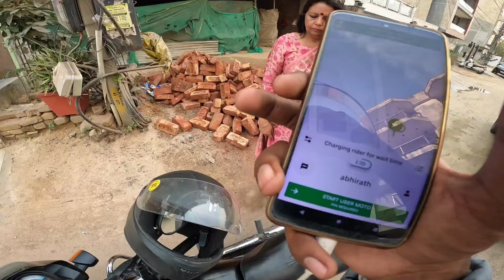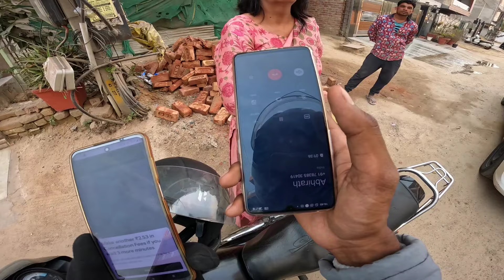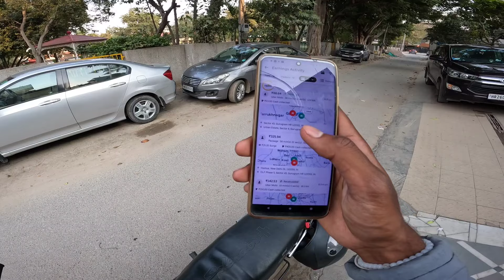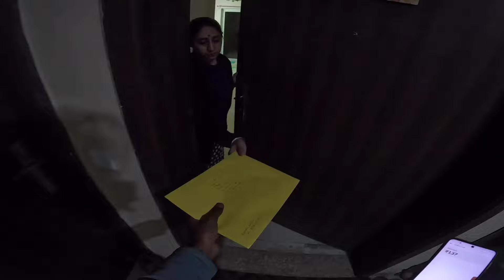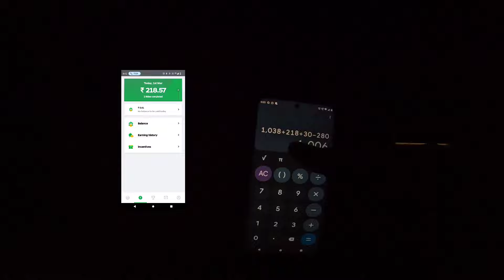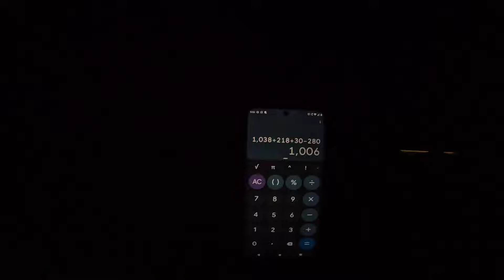Wapas Gurgaon ake karwa li maine Esi tesi 😂